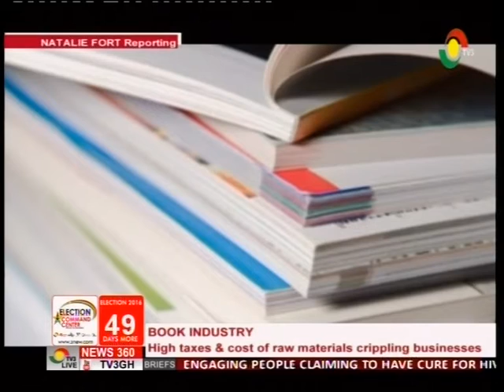High taxes & cost of raw materials crippling the book industry - 18/10/2016